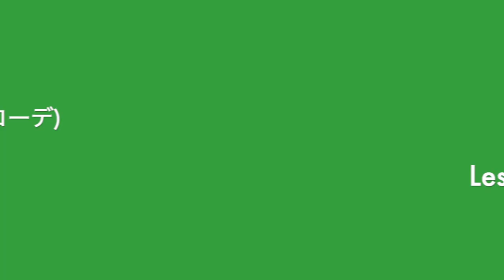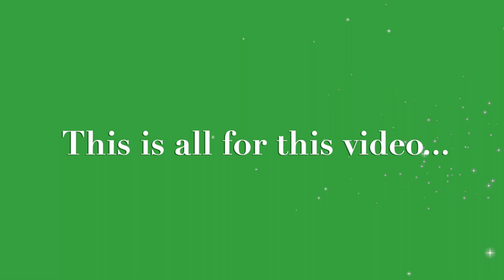Kimono Japan 10 着物・きものと日本文化/Japanese Culture: Summer in Japan and Kimono 日本の夏と着物 (English 英語解説 和訳付）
Thank you for visiting KimonoJapan Channel !
My video series about Kimono and Japanese culture (着物と日本文化) in English with Japanese subtitles.
It is already September and a bit late for summer kimono, but this video introduces Summer Kimono and its related Japanese cultural matters.  Hope you enjoy this video!

着物と日本文化チャンネルへようこそ！
着物と日本文化に関して、日本語と英語でご紹介致しております。遅れましたが夏の着物とそれにまつわる日本文化に関してご紹介致します。後半には着物と帯などの組み合わせ方など着物のコーディネーションに関してもご紹介致しております。

Please refer to KimonoJapan series video number 07 and 08, if you like to know more about seasonality of kimono.
季節による着物の違いに関してはKimonoJapanのビデオ07と08にもう少し詳しく説明しております。

If you haven't seen my earlier videos, here are the link to my channel, Kimono Japan

今までのビデオをご覧になりたい方は, KimonoJapan Channelにてチェックなさってください：）

Traditional Japan
Japanese Culture
Traditional Japanese Design
Summer kimono
Kimono Hitomi
古典的・伝統的な着物
絽/ろ/Lo
紗/しゃ/Sha
きもの・ひとみ